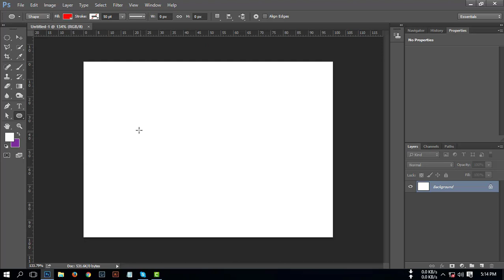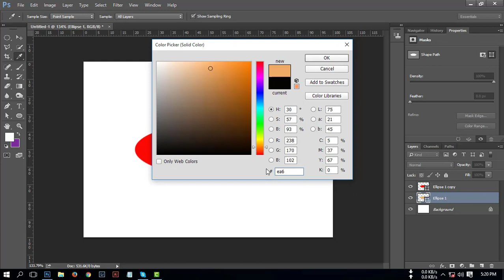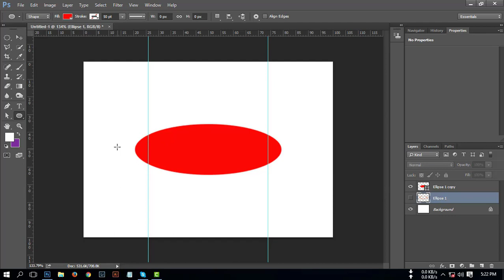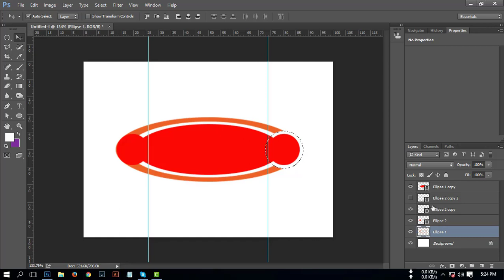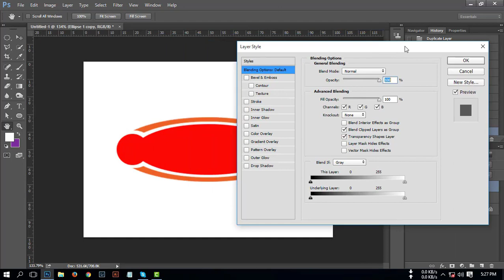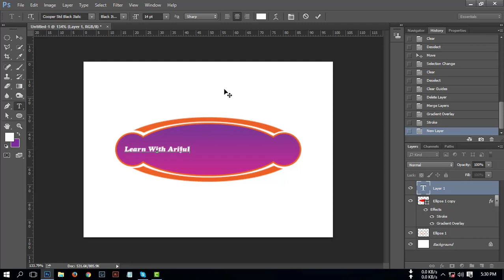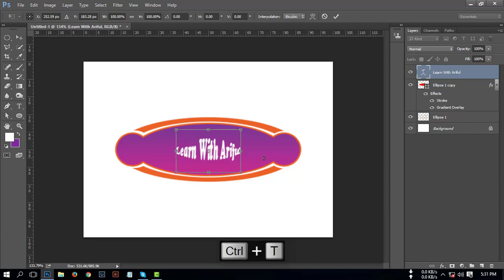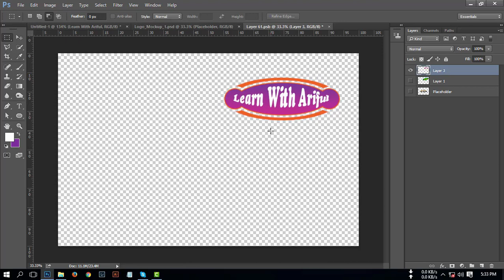Unique and professional logo design Tutorial | Photoshop logo design Tutorial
Unique and professional logo design Tutorial | Photoshop logo design Tutorial | Photoshop Advance Level Tutorial

In this video, I am design a Unique and professional logo. I am tried to do here simple and eye catching design. Here I am used some shapes. Font used "Cooper Std Black Italic"